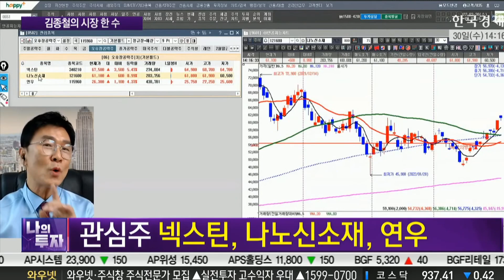[김종철 원포인트레슨] 한미시장 보이지않는 디커플링